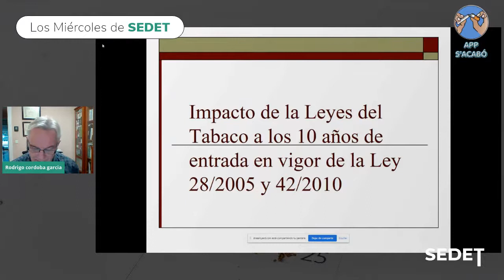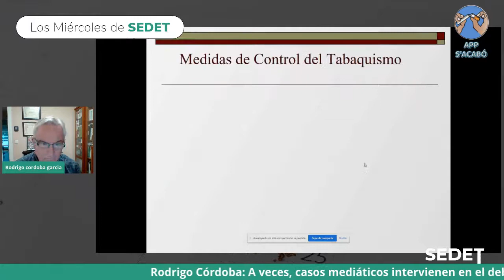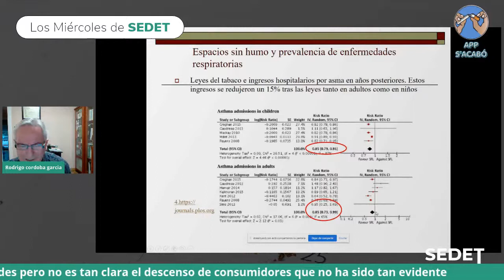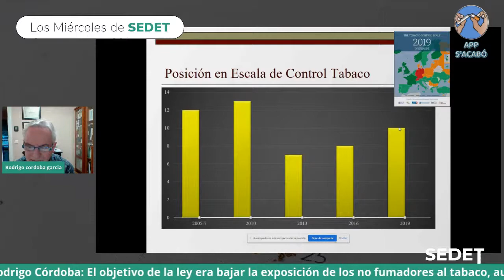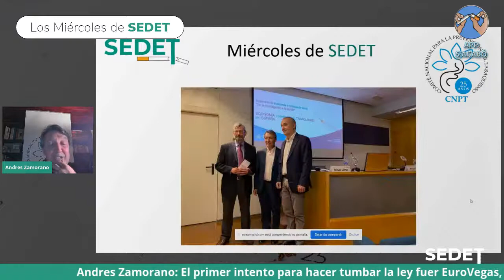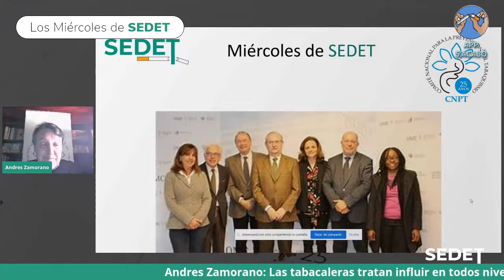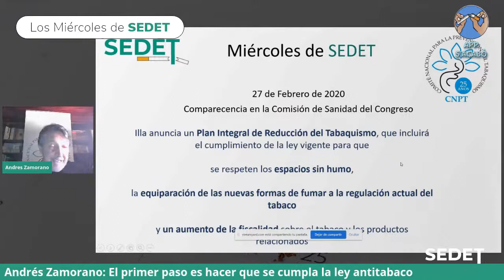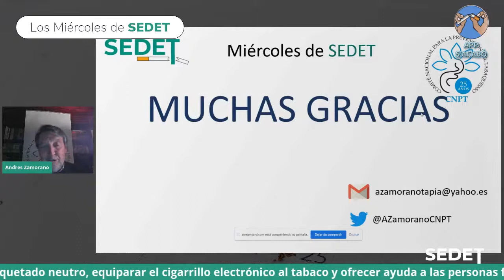10 años de Ley y ¿la casa sin barrer?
Continuamos con los miercoles de SEDET. Esta semana toca hablar con Rodrigo Córdoba, médico de familia en Zaragoza y expresidente del CNPT y con Andrés Zamorano, médico de familia en Toledo y actual presidente del CNPT, como ponentes. Noa Rey, farmacéutica comunitaria en Ferrol y miembro de la Junta de SEDET, será la encargada de moderar el debate.